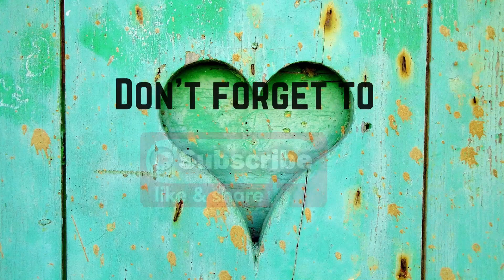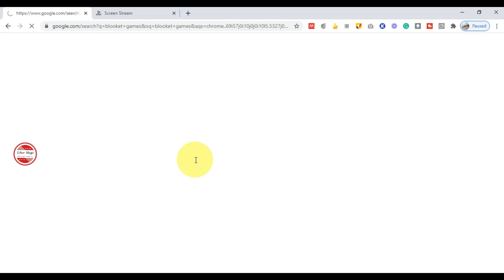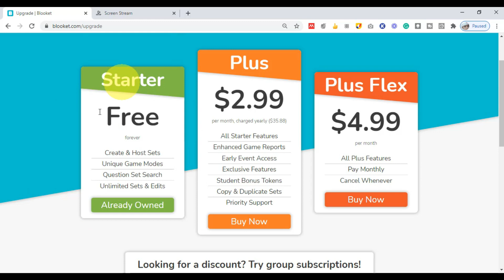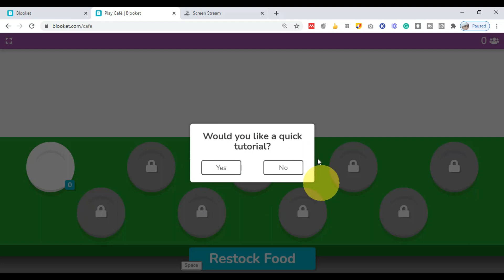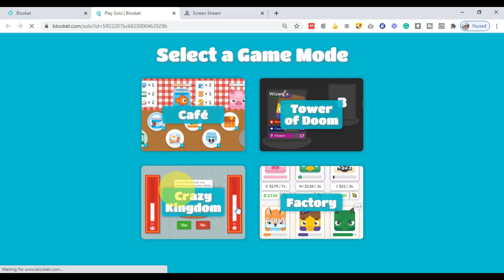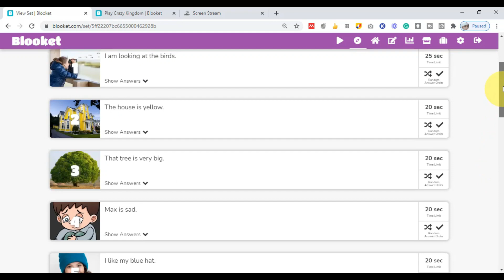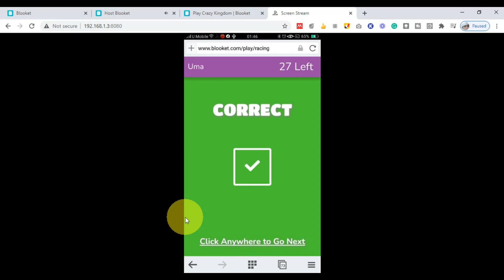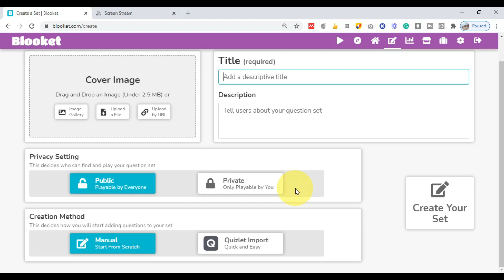Cara untuk 100% menarik perhatian Murid dalam kelas Online